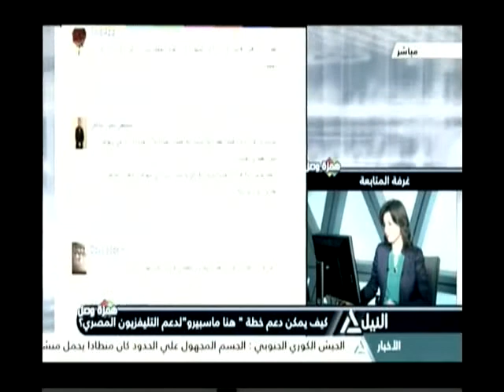همزة وصل 24-05-2017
همزة وصل
كيف يمكن دعم خطة هنا ماسبيرو لدعم التليفزيون المصري؟
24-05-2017